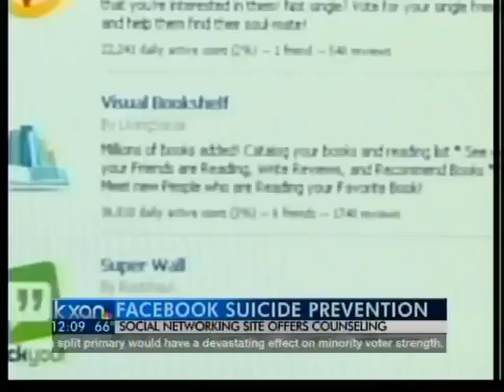NTSB texting recommendation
NTSB has proposed that all cell phone use be banned while driving.